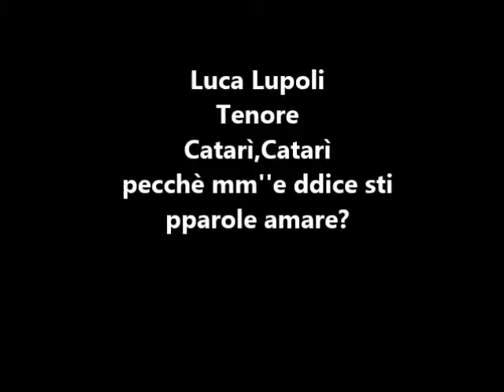Luca Lupoli Tenore Tutto è passato e nun ce pienze cchiù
Catarì,Catarì,pecchè mm''e ddice sti pparole amare ?
Luca Lupoli Tenore
Pasquale Russo pianista
Concerto FI.DA.PA: